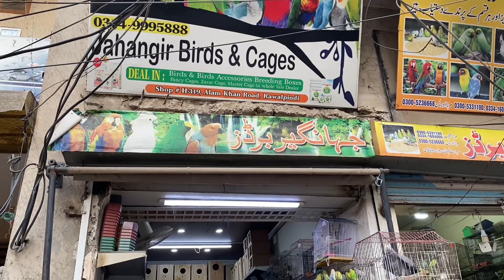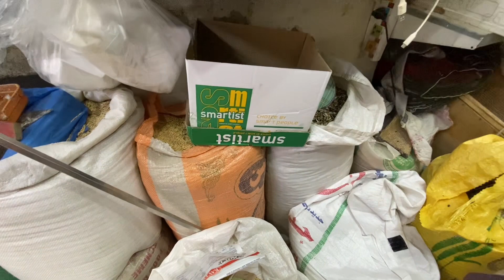Green Ringneck Parrots Chicks leatest Prices | birds Market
Birds Market Rawalpindi
Rawalpindi Birds Market
College road birds market Rawalpindi
College road birds market Rawalpindi leatest Ubdates 2023
Ringneck parrot chicks
Yellow Ringneck parrot chicks
Beautiful parrots chicks at Rawalpindi birds Market
Birds Market
Sunday birds market
College road birds market
Raw parrot chicks
Raw parrot chicks prices
Alexander parrot chicks leatest prices
Kashmiri parrot
Kashmiri tota
Birds Market
Sunday birds market leatest Ubdates
Love birds mutations
Love birds leatest prices
Love birds mutations and prices
Raja bazar Rawalpindi
Commercial bazar Rawalpindi
qualitybirds
lalukhetbirdsmarket
jamshedasmiinformativechannel
lovebirdsbreeding
sohailahmedtv
rawalpindibirdsmarket
birdsmarket
inzioribrahim
rawparrot
lovebirds
lovebirdsleatestprices
lovebirdsprices
lovebird
albinoredeyes
shehrmaindehat
lovebirdspricesshocking
sockinglovebirdsprices
lovebirdskipricessunkapheranhojain
lovebirdscolony
lovebirdsmutations
lovebirdsbreedingtips
lovebirdssleepingnight
birdsmarket
pindibirdsmarket
rawalpindi
rajabazar
pindibirdsmarket
austrainparrots
beautifulparrots
singingbirds
talkingparrot
rawparrot
rawalpindi
islamabad
rawalpindibirdsMarket
commttecowk
HSNEntertainment
Qualitybirds
rarebirds
exoticbirds
inzioribrahim
beautifulbirds
dancingbirds
talkingparrots
lovebirds
fancybirds
cocobirds
sundaybirdsmarketleatestubdates
sundaybirdsmarket
sundaybirds
birdssaleonsunday
tollintonmarket
birdsmarket
lahorebirdsmarket
parrotsinformationchannel
birdsmarket
birdstollintonmarket
FamousTollintonBirdsMarketLahore
ExoticBirds
breedingfarm
breedingfarmpakistan
farmpakistan
breedingsetupmacaw
breedingsetupraw
breedingsetupSuncanure
multanpets
lahorebirdsfarm
lahorebirds
lahorefarm
pineappleconure
MutationBreeding
VioletBlue
BlueMutation
macawbird
macawparrotfarminindia
macawparrotfarminpakistan
petsvlog
dailypetsvlog
dailyvlog
birdsinbeautifulhouse
myringneck
mycocktail
mylovebirds
mybudgies
myfinches
mydiamonddove
mybeautifulpigeons
mybeautifulhens
henswitheggs
henswithchiks
birdsincages
Birdsincolony
myfancyhens
birdsavairy
Mybuetifulrabbitssetup
howtomakeprofessionalthumbnailforyoutube
birdsvlogger
HowtoCatchWildEagle
Eaglebestfood
EagleFavoriteFood#saddarbirdsmarket
lalukhetbirdsmarket
birdsmarket
kabutarmarket
pigeonmarket
lovebirds
habibtv
birdsvideos
lalokhet
saddarkabutarmarket
Lalukhetkabutarmarket
parblue
decino
saddarbirdsshops
lalukhetvideos
java
finches
ringneck
raw
ringneckchicks
birds
kabootar
pigeons
sohailahmedtv
jamshedasmi
nexesbirds
lalukhet
saddar
exoticbirds
budgies
dove
cats
dogs
saddardogsmarket
dogcats
lalookhetbirdsmarket
Falcon
Monkey
baz
shikra
Jummakhanshop
mBudgies
Teetar
chakoor
saddarmarket
lovebirdsleatestprices
lovebirdsprices
lovebird
albinoredeyes
shehrmaindehat
lovebirdspricesshocking
sockinglovebirdsprices
lovebirdskipricessunkapheranhojain
lovebirdscolony
rajabazar
pindibirdsmarket
austrainparrots
beautifulparrots
singingbirds
talkingparrot
rawparrot
qualitybirds
lalukhetbirdsmarket jamshedasmiinformativechannel lovebirdsbreeding
sohailahmedtv
 rawalpindibirdsmarket
birdsmarket
inzioribrahim
rawparrot
lovebirdsleatestprices
lovebirdsprices
malbinoredeyes
shehrmaindehat
lovebirdspricesshocking
lovebirdskipricessunkapheranhojain
lovebirdscolony
lovebirdsmutations
lovebirdsbreedingtips
lovebirdssleepingnight
birdsmarket
pindibirdsmarket
rajabazar
pindibirdsmarket
austrainparrots
beautifulparrots
singingbirds
talkingparrot
rawparrot

GreenRingneckParrotsChicksleatestPrices|birdsMarket

Link :-